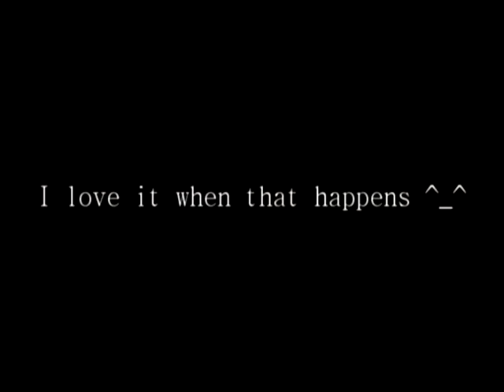Halo 3 Ranked BTB Glitch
NWP: Ninjas Without Pants brings you a halo 3 glitch, On the map sandtrap NWP Hashmeer went to carjack a chopper and in the mist of it got lasered but look what happens to the Chopper.

This movie has nothing to do about halo 2 online xbox 360 kingdom hearts awesome ZOMG OMG wow super mario brothers nintendo wii smash brawl melee link zelda shiek myth legend tactic fishing boat cool nice bitch cat fight ass boob fat monkey sexy paris hilton american idol wrestling random secret level ending sonic incredible ps3 ps2 how to fix asian pride fight ownage owned own3d pwned pwn3d pwnage special move crazy mortal kombat skill mexican carlos mencia samoa shit poop crap WTF yo mama momma jokes diablo 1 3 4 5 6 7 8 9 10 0 lol ROFL money price world of warcraft imp character class final fantasy metal gear solid car toyota iPod mini nano big giant japan china stupid people jk snoop dogg ecw WWE WWF backyard hell nightmare sega saturn 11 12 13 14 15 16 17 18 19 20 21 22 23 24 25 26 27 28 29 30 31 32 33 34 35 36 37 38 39 live stand up comedy no chance pking runescape ultimate showdown 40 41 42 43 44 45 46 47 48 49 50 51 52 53 school skool 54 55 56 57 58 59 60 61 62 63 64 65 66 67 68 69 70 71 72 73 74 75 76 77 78 noob n00b loser win winner stock match ken vs wall megaman speed run ganon ganondorf fairy 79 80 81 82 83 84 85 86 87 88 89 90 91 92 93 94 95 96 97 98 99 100 numbers math suck sucks damn pure real TNA impact raw smackdown sony bill gates microsoft zoom youtube movie preview TV of mac tunes music fall out boy breaking benjamin funny bloopers mishaps barbarian guard shield weapon watch out maybe trick magic card blackjack texas poker chess game checkers sleep dog beagle dude paladin vid rule fire ice wind forest explore where the is matt john james bond never in end song lyric lyrics MTV next mind of mencia carlos bad ball rope snake brown NFL countdown launch MLB NBA lebron james and deja vu run diary jane power desk adventure board bored screw around hardcore amazing highlight reel master kung fu fighting sting death emo kid clean dirty title belt world george bush united states deathmatch kill double triple reel big fish tekken ign boom explosion soul pin masta yellow blue purple green red color colors strong muscle anime naruto yugi box boxing family guy FOX flame ninja air element skate tony hawk faint die ha felony murder case crime batman superman ranger chuck norris retard war week month year time beep long ring neck amulet diamond assasin dead solo night csi miami fan club lu bu dynasty warriors honda science art paint mario luigi mansion connect cat kitty call duty german hunt down women child prodigy children sniper rifle shotgun SMG tristram uber baal save farm broke broken arm leg hand nazi nazis democracy iraq debate unit point points spend pretty deuce ace ventura space outer alien aliens area rental gamefly trade merchant suicide jump grenade plasma driver drivers ed new york tall short los angeles L.A. LA scale apple banana kansas asia zip code cheat grand theft auto outtake outtakes laser lasers plasma beam assault rifle ness donkey kong young stop drop roll barrel adam low insane psycho sid metroid smus canada sports sports play top zombie zombies simpsons homer bart run rap rapper cent eminem tips q w e r t y u i o p a s d f g h j k l z x c v b n m throw pass stealth watch bob steve splinter cell dragonball go away xplay x-play voice battle network sprint phone motorola love eyes family ew ow nextel bench vacation florida new news dave david puzzle rubik cube genesis threat guardian champ champion earth duh rey mysterio fall kumbaya gay lord darth vader star wars comic mugen peace emo home g AOL america the in only why who what where what shoe shoes reebok mexico damn fag nike batista animal michael jackson toy mr mr. bros. bros aruba jack jill jake heihachi elbow cnadian destroyer lol LOL counter 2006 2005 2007 ogre star mushroom mythology book read reading radar ass butt call red sox yankee yankees january febuary march april may june july august september october november december guild wars day wake me up when ends best dvd trailer icon spartan master chief lockout captaion keyes key keys lunch breakfast dinner trix meat mcdonald mcdonalds bone bones home run king phantom gourmet town city shack nick nickeloden central ready steady go utada diz mickey mouse disney classic classics riku kairi sora anit form credit card debt boy girl glass nation killer killa queen whip wrong right talent abc VH1 cinderella cbs rampage strongest man ever steroid steroids former forms remote contol damage percent trash talk ho hoe hoes ludacris pussy cat dolls mucho grande spanish chant eddie guerrero eddy karate chaos strike him her it gum chew ok moblie myspace enough this that them dark light darkness horror borat mitchell elmore rocks my socks papa roach crash the paramoure paramore sessions yo pokemon jeniffer aniston Jessica alba porn sex happy breakdancing breakdance bboy